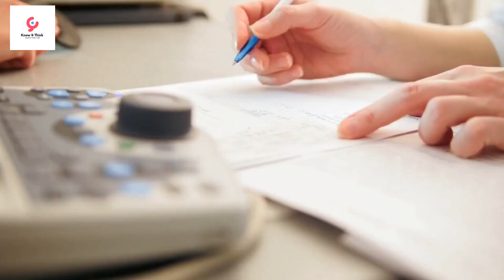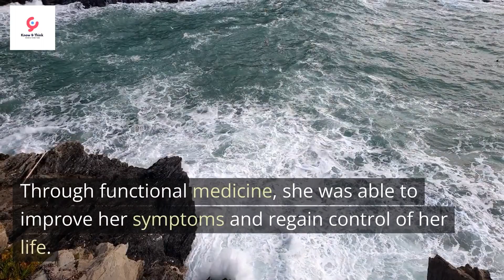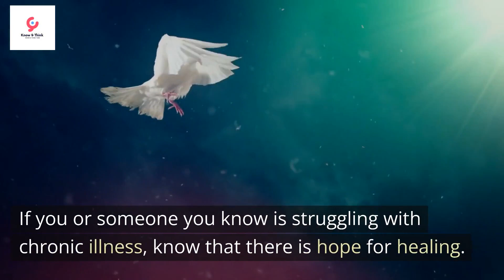Samantha's Journey to Better Health: Overcoming Chronic Illness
Meet Samantha. She is a young woman in her mid-twenties, who has been struggling with her health for years. Samantha has been diagnosed with a chronic illness that has been impacting her daily life for far too long. In this video, we will follow Samantha's journey to better health and explore the challenges she faced, the treatments she tried, and how she finally found the path to healing.